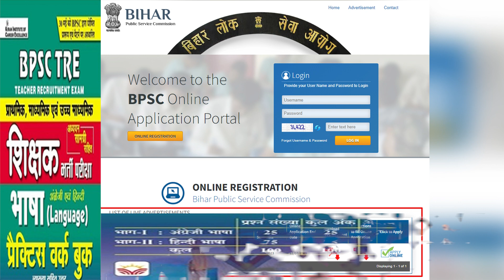BPSC शिक्षक बहाली Application के पहले दिन दो हज़ार छात्रों ने किया Registration, पांच सौ भरे गए Form!